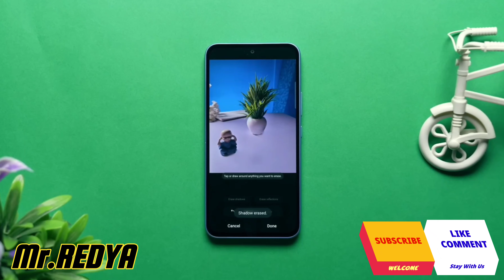Galaxy A54 5g Review Bangla || A to Z এই ভিডিওতে || Mr.REDYA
Hi! I'm Redya Saha from Mr. REDYA YouTube channel. Welcome to my another new video friends. Dear respectable Friends, In this video I show you Galaxy A54 5g Review Bangla || A to Z এই ভিডিওতে || Mr.REDYA
 😮 Mr.Redya
This video goes to special for you,watch until end. I hope you like this video.